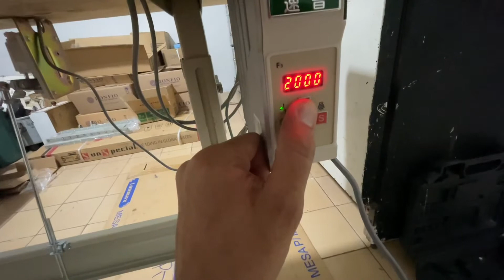Testando Elastiqueira Lanmax 12 agulhas 🪡 na JUVMAQ TEM! Whatsapp👉(18)99789-2055.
Ola amigos e clientes! Venho atraves deste video trazer dicas, ideias e tirar duvidos sobre a mecanica de maquinas de costura industriais e domesticas.

Me siga la no Instagram 👉🏻 @juv.maq